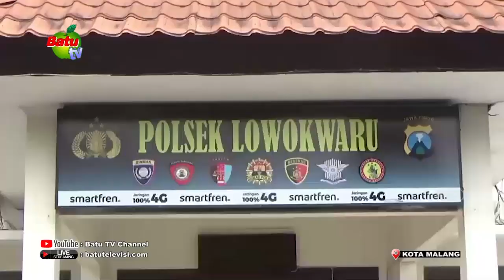POLISI PASTIKAN JENASAH WANITA DI FILKOM UB KORBAN BUNUH DIRI